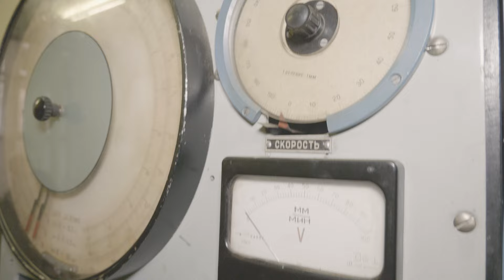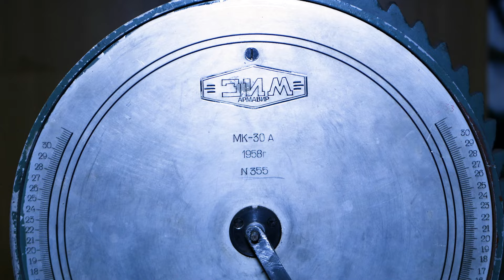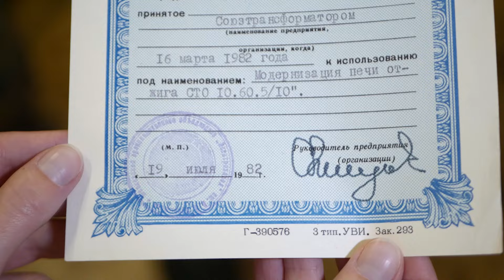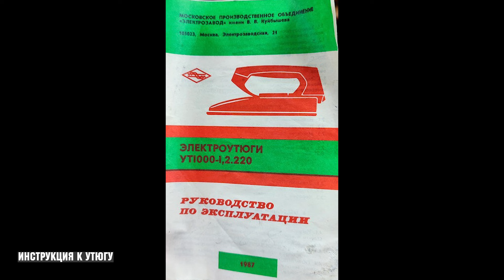Жизнь советского изобретателя -- Музей историй Электрозавода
Московский Электрозавод — легендарная «крепость социализма», первый научно-производственный кластер Москвы, первый большой завод, запущенный при Советской власти.

Олег Михайлец работал на трансформаторном Электрозаводе им.Куйбышева главным металловедом с 1967 по 2019 гг. О своих изобретениях и патентах он рассказал историку Марии Подъяпольской.

Проект интервью «Живой Архив» М.Подъяпольской в рамках арт-резиденции Музея историй Электрозавода (МузЭл).
Видео — Юлия Гребенникова
Куратор — Сергей Никитин-Римский
При поддержке Фонда Владимира Потанина и Музея Москвы

«Музей историй Электрозавода» — исследовательский и художественно-просветительский проект Сергея Никитина-Римского и группы МосКультПрог
Продюсер Таисия Шумова